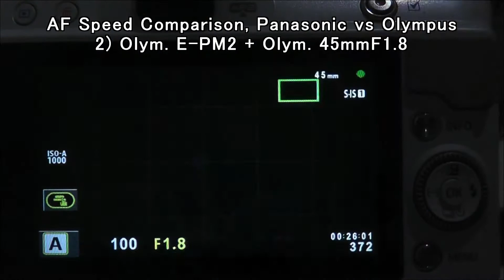AF速度比較：45mmF1.8、パナソニックvsオリンパス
マイクロフォーサーズ・ミラーレス一眼のオートフォーカス速度比較です。
・レンズ：オリンパスM.ZUIKO DIGITAL 45mmF1.8
・ボディ：パナソニックGX7、オリンパスPM2
パナソニック・オリンパスともAFは高速です。強いて言えば、オリンパスでは近距離でのAFが僅かに遅く見えます。タッチシャッターで比較。

 Comparison of AF speed between Panasonic and Olymups compact system cameras.
- Lens: Olympus M.ZUIKO DIGITAL 45mmF1.8
- Bodies: Panasonic GX7 and Olympus E-PM2
 Both Panasonic and Olympus have very quick AF speed. But Olympus looks having a little slower speed for nearer target.